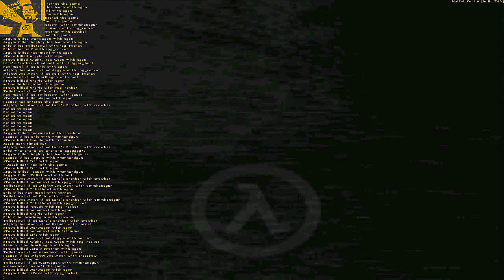HLDM : 1998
This is a demo for the nostalgic HLwon lovers.

This is probably the oldest Half-Life Multiplayer demo you'll ever will see i think. Map is snark_pit.
HL1 was released on 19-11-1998 and this demo was recorded on 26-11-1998.
Proof = Check the right corner above at start and end of the demo,HL 1.0,buid 742.
As you notice,shaky recording,blame the 56k/s dial-up internet.
Sister,get of the phone,i wonna play some HLDM !